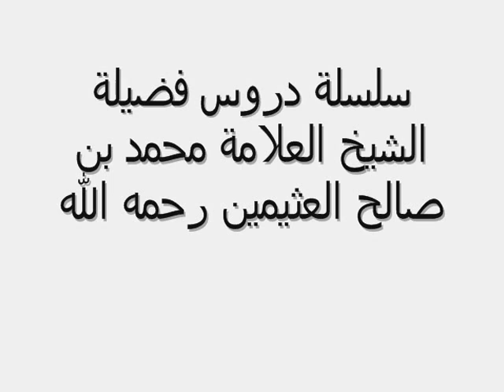سلسلة دروس الشيخ محمد بن صالح العثيمين رحمه الله ▬8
لنشر القناة جزاكم الله خيرا